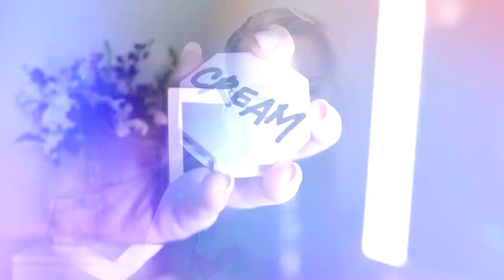GRWM Trying New Makeup! | Drugstore + Luxury Beauty | June Giveaway OPEN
Welcome one, welcome all to today's GRWM trying new makeup!  I've got some luxury mixed in with a lot of drugstore and I'm so excited to share some of these beauty finds with y'all!  I found several products that I absolutely can not wait to keep trying out - there's even a couple I think are going to become favorites!! As always, all products are linked below!  Take care of yourself - and each other!  🥰

INSTAGRAM ➙ @sashleyaye

J U N E   G I V E A W A Y   ⤵

The June Giveaway is open through June 30th at 11:59PM - I am giving away a $250 Sephora Gift Card.

My Hair Clip (was a May 2020 Favorite!) // $8.49 //

W3ll People Invisible Powder // $20 // not linking because I reallllly did not like it...

M Y   F I L M I N G   S E T U P  ⤵

Camera - Canon 6D Mark II
Lens - Sigma 50mm f/1.4 DG HSM ART Lens for Canon EOS
Ring Light

Lux-Inspira - Na Na Na (Instrumental) - Artlist License
Lux-Inspira - Be Alright (Instrumental) - Artlist License
Lux-Inspira - Best Days (Instrumental) - Artlist License